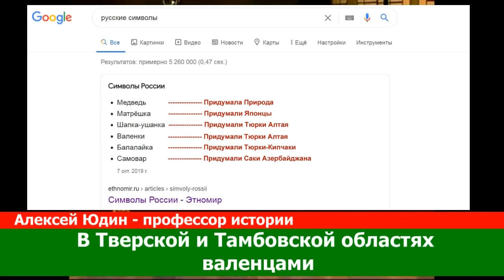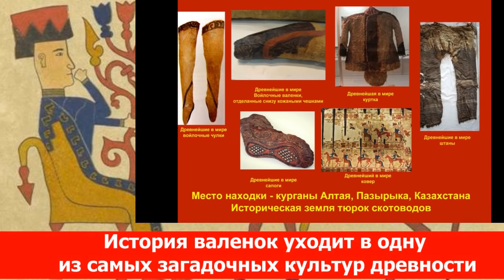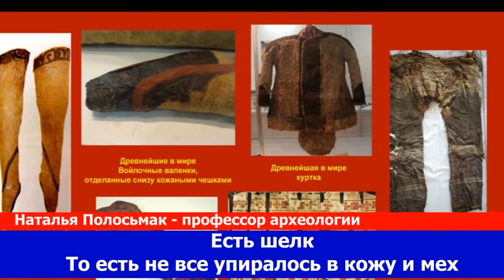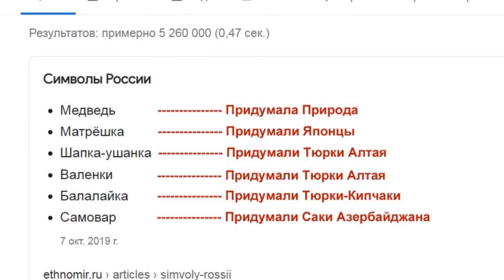Русский профессор Казахи придумали Русские символы Балалайка, валенки, ушанка изобретены тюрками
Если спросить у гугла "Русские символы", то в ответ придет: Медведь, Матрешка, Шапка-ушанка, Валенки, Балалайка и Самовар. Три из шести предметов однозначно пришли из тюркского мира. Честные русские историки и журналисты не скрывают, что ушанка, валенки и балалайка заимствованна русскими у тюрок. А такие предметы текстиля как ковер, куртка, чешки, сапоги, валенки, чулки, штаны - самые древние в мире найдены в Алтайских курганах - Пазырыка.
По приказу советских властей после открытия Пазырыка это достояние сразу без обоснований было записано в иранские достижения (читай постановление ЦК ВКПб от 1944 года). На канале есть видео о том, как швейцарские и немецкие историки разбивают этот миф и доказывают, что пазырыкцы были монголоидные кочевники. О монголоидности (тюркской внешности) саков скифов Казахстана есть видео на канале.

Айбек А.